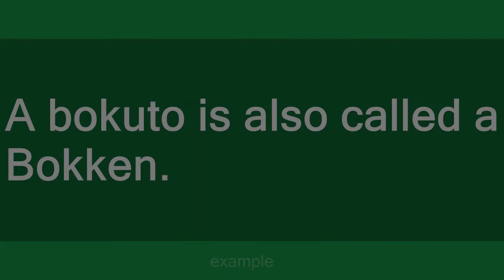Bokuto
Slang flashcards: